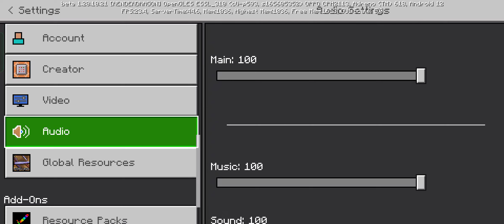The Steve(11) - Minecraft Steve, Steve(2) & Steve(11) Episode 1274